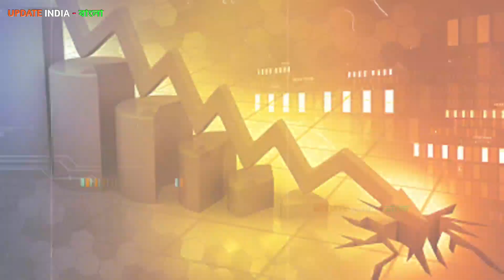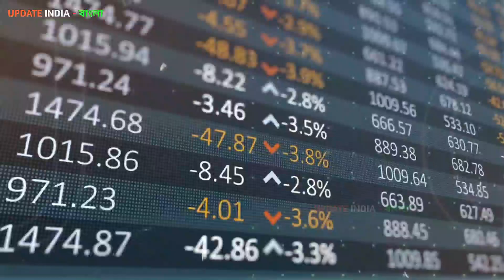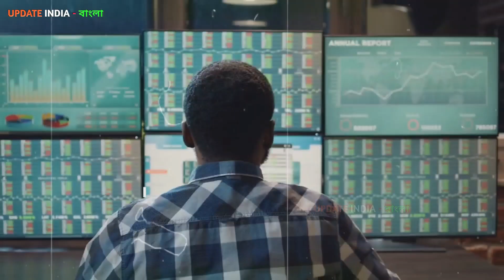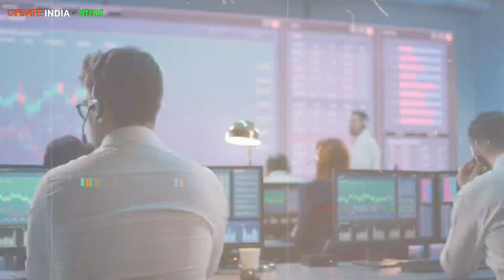ভাঙলো পাকিস্তানের সমস্ত রেকর্ড 😱 পাকিস্তানকে এখন কে বাঁচাবে ❓️